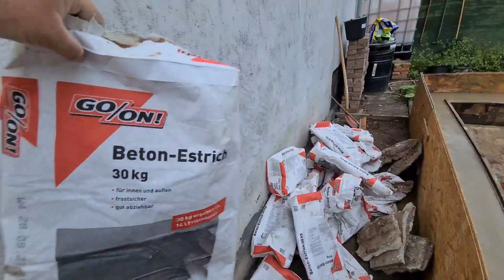Cocuklara Kum Havuzu yaptık